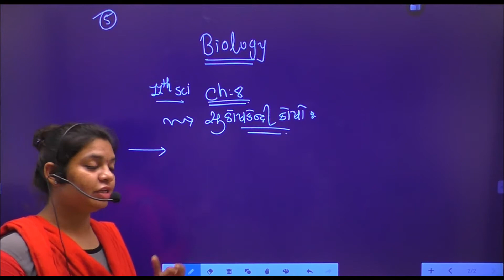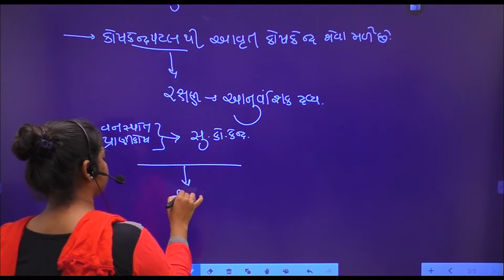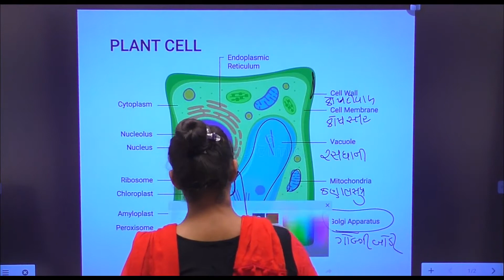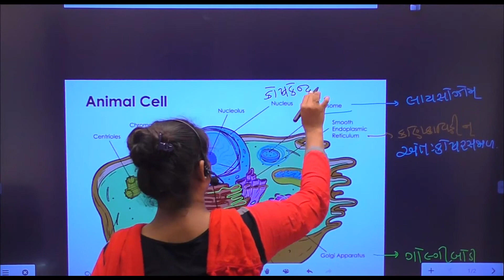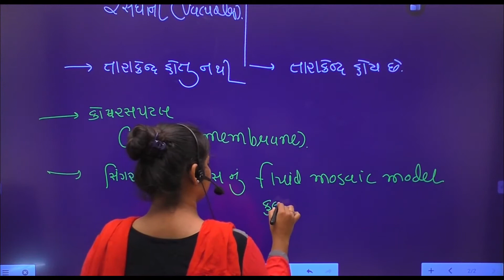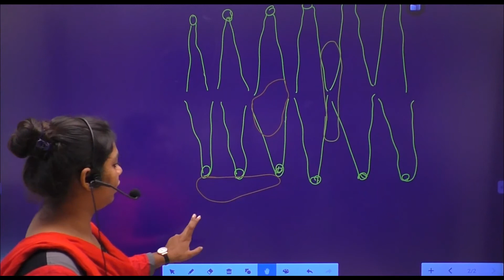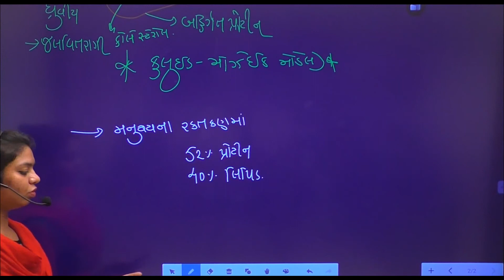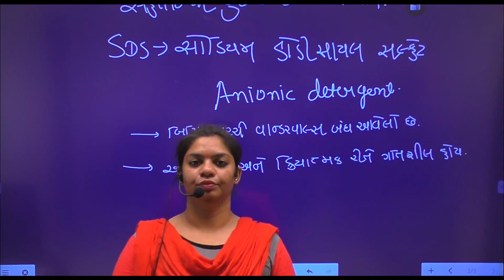11 Sci Biology By Mayanka Mam Chapter 8 Lecture 5